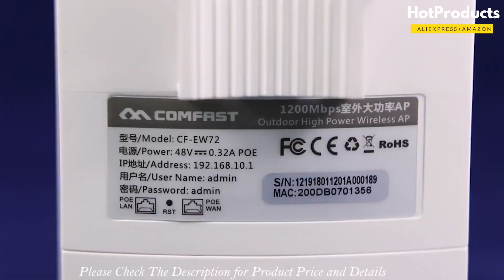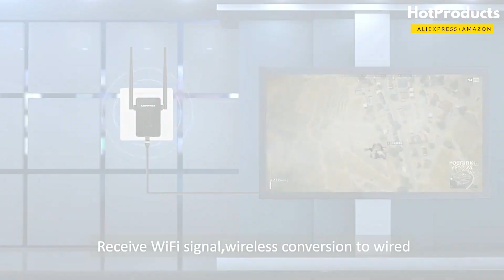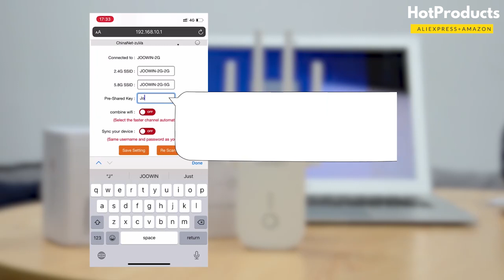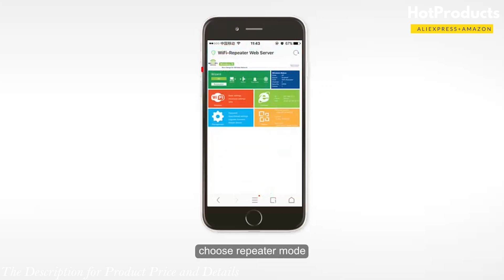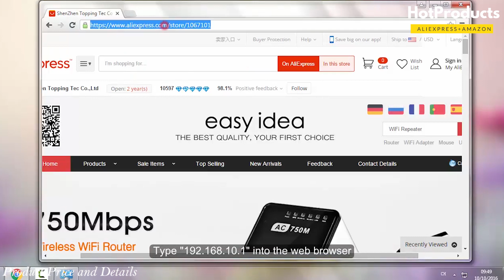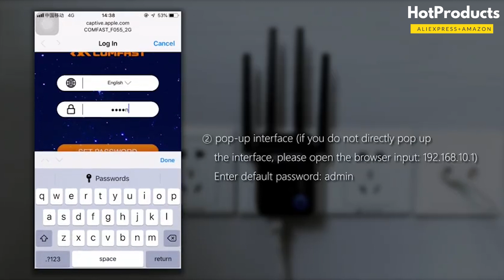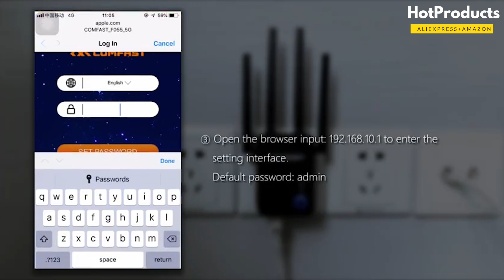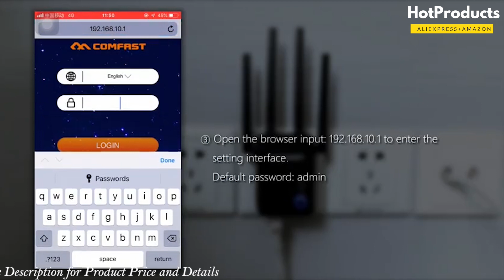Top 5 Best Wi Fi Range Extender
In this video we are goint show you severel Hot products that you can buy online.
in Hot products we will serve you the best products from amazon and Aliexpress.
Please check out the belows link for checkout details--

HotProduct -05
1200Mbps Long Distance Wi-Fi Outdoor AP/Repeater/Router

HotProduct -04
wireless Signal Range Extender 5Ghz Wi fi Booster
HotProduct -03
Powerful Wi-Fi Router ​Long Range
HotProduct -02
Wireless WiFi Repeater Wifi Extender 300Mbps
HotProduct -01
Long Range Extender 802.11ac Wireless WiFi Repeater

If you send unauthoriged copyright infringment trust me i will counterfit. And also appeal about it.
Thanks